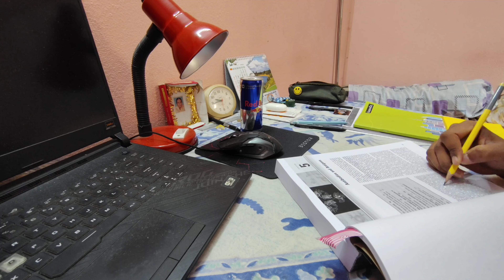Daily VLOG Day 15 || Weird university experience😑 || 21.08.2024-22.08.2024